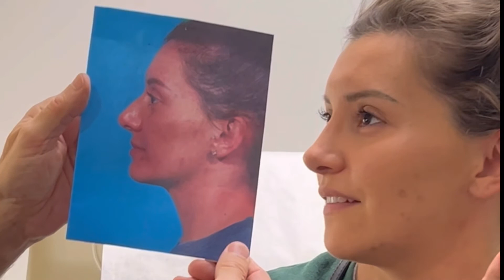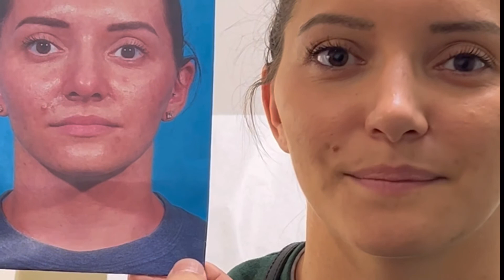Finding the Best Rhinoplasty Surgeon for you-Nicola’s story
Join Dr. Rohrich as he breaks down the selection criteria for finding a rhinoplasty surgeon -a true Rhinoplasty expert and the questions to ask In your journey to find the right surgeon to do your nose job

Nicola’s story exemplifies Dr. Rohrich’s  approach to addressing the patient’s top three concerns and see her discuss her her six month follow-up and what she desired in her outcome- A natural looking nose  that matches her face  “the nose she always wanted”